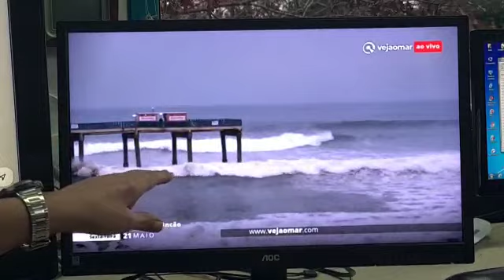Previsão do tempo com Ronaldo Coutinho no Marcou no Esporte para 22 e 23 de maio.